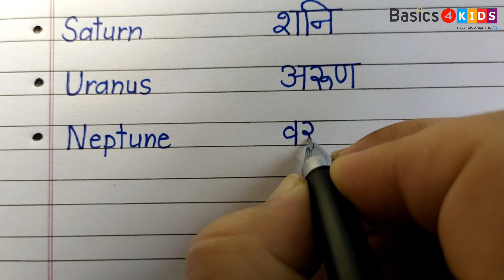Planets Name in English and Hindi | 8 Planets Name | grahon ke naam | ग्रहों के नाम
planets name for kids
planets name in english
solar system planets name
solar system
solar system for kids
planets
solar system planets
english handwriting
handwriting practice
handwriting
ग्रहों के नाम
grahon ke naam
grahon ke naam english mein
grahon ke naam hindi aur english mein
grahon ke naam batao
planets name
8 Planets Name
mangal grah
prithvi grah
shukra grah
budh grah
improve handwriting